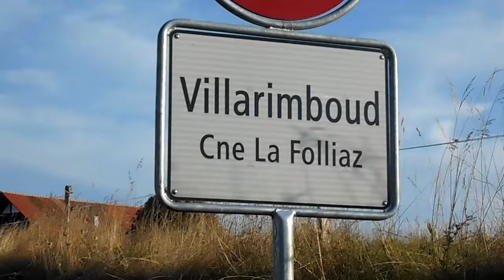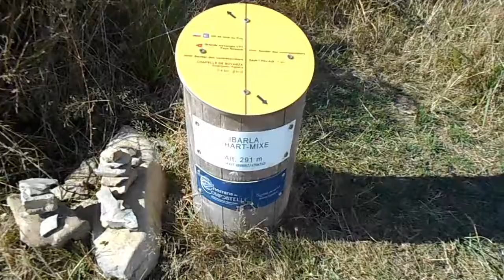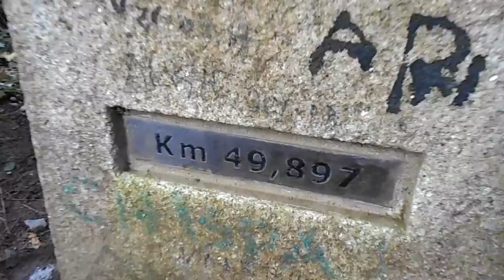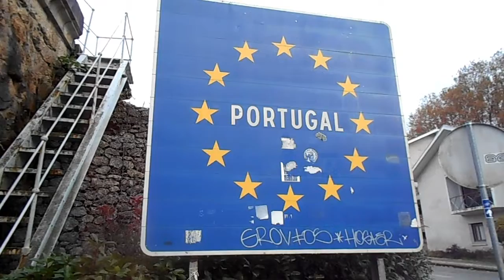Za skleničkou portského - co se nevešlo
Pěšky z Brna do Porta - tentokrát hlavně krajiny, jimiž poutník procházel, a občas i ostřejší slova, jimiž si ulevoval...